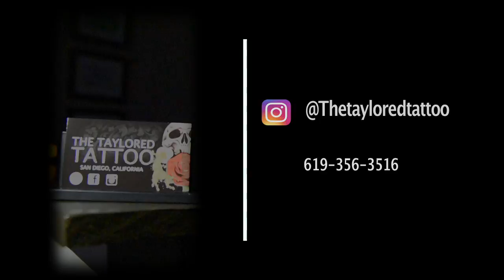The Taylored Tattoo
1 minute promo video I shot and edited for The Taylored Tattoo in San Diego.